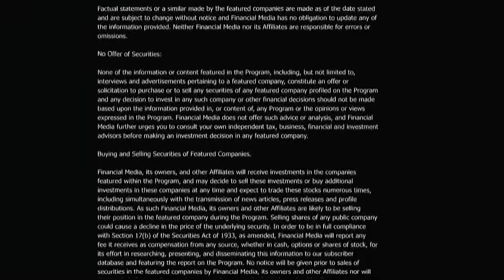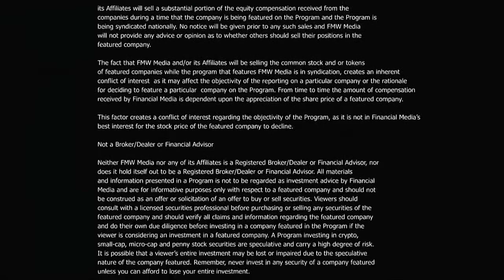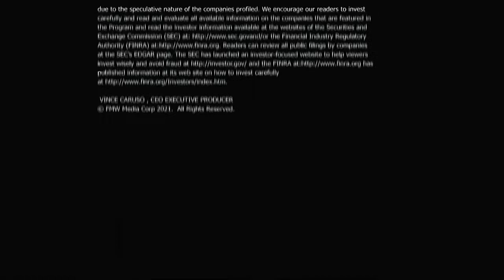Bloomberg 8/28/21 FINXFLO $FXF, StackOS $STACK, GlobeXData $SWISF, Blockquake, PetVivo $PETV